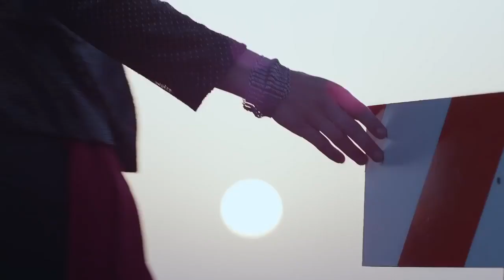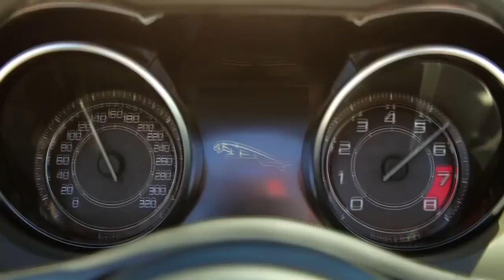Nana - Lonely (The Distance & Riddick Remix)